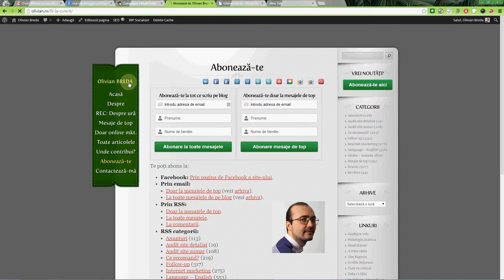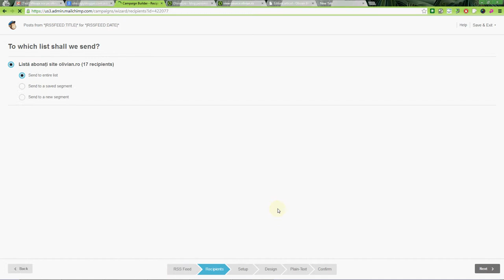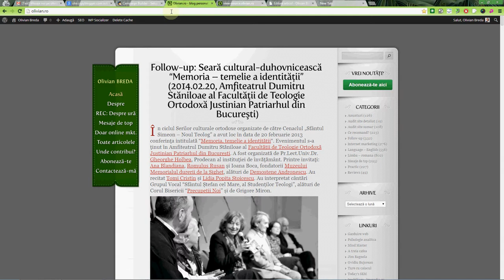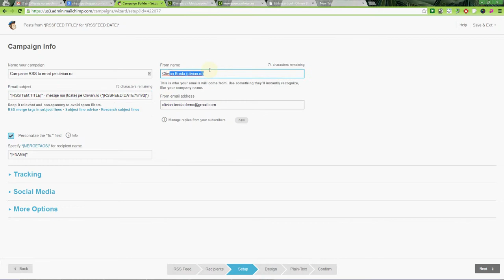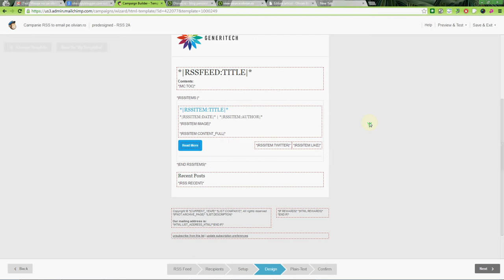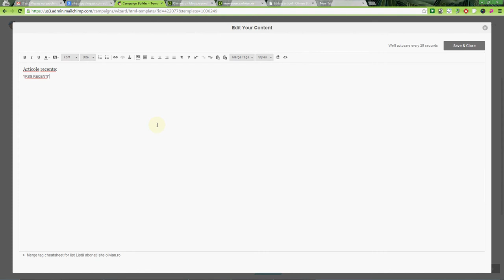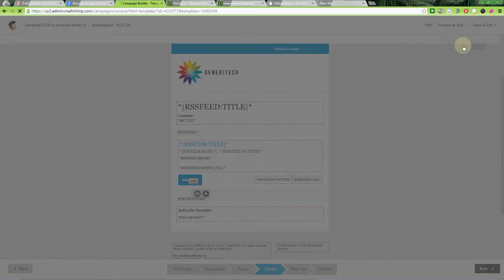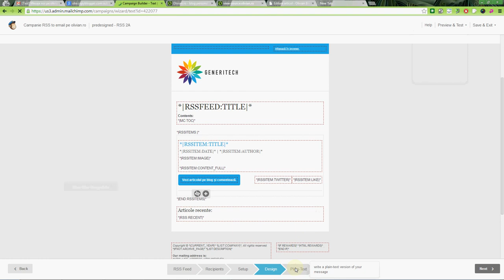Cum se creează o campanie RSS-to-email MailChimp?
Subject line pentru RSS: *|RSSITEM:TITLE|* - mesaje noi pe siteulx.ro (*|RSSFEED:DATE:Y/m/d|*)